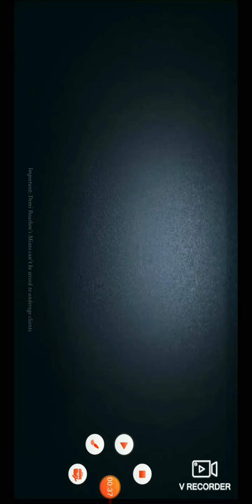First video for Identity v. Excellent game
If u liked the video and the game tell me for downloading more videos of it for you guys .